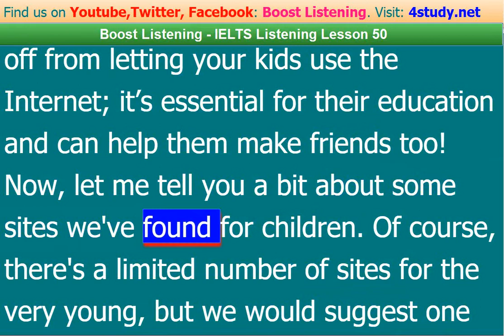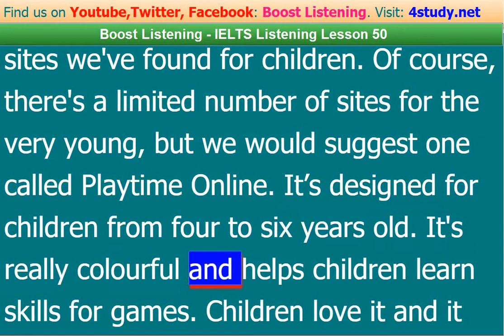IELTS Listening: Word-by-Word Brightening Practice 50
These videos like this video empower English learners to listen to words in a synchronized manner.